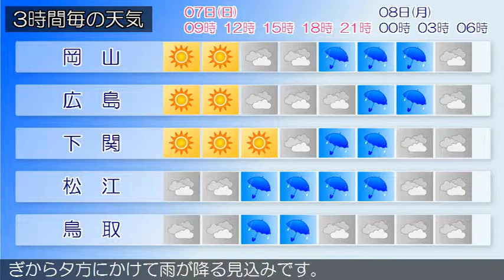2019/04/07 中国地方の天気予報 朝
中国地方は、高気圧に覆われて概ね晴れています。７日の広島県は、はじめ高気圧に覆われて晴れますが、気圧の谷や湿った空気の影響で昼過ぎから曇り、夜は雨が降るでしょう。岡山県は、７日は、はじめ高気圧に覆われて晴れますが、次第に曇り夜は雨が降るでしょう。山口県は、７日は、高気圧に覆われて晴れですが、気圧の谷や湿った空気の影響で次第に曇りや雨となるでしょう。鳥取県は、７日は、気圧の谷や湿った空気の影響で曇り、昼過ぎから夕方にかけて雨が降る見込みです。島根県は、７日は、気圧の谷や湿った空気の影響で曇り、昼前から雨が降るでしょう。